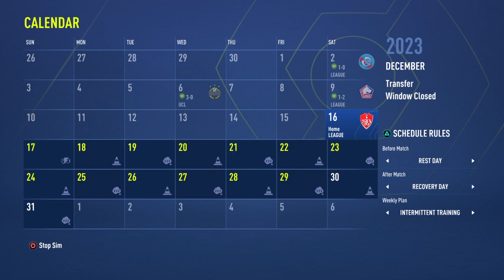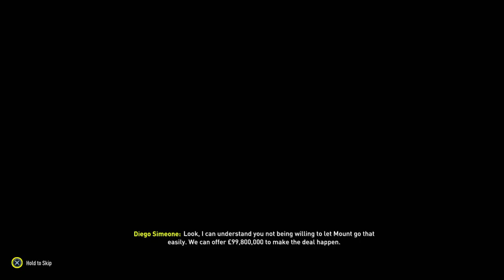Mason Mount's Transfer to PSG: A Strategic Move in FIFA 23 Manager Mode"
In FIFA 23's immersive Manager Mode, the footballing world is abuzz with the sensational news of Mason Mount's transfer to Paris Saint-Germain (PSG). The strategic move has sent shockwaves through the virtual soccer community, leaving fans and pundits intrigued about the potential impact of this high-profile transfer.

As a rising star and one of the most promising talents in the game, Mason Mount has captured the attention of football enthusiasts worldwide with his exceptional skills, versatility, and remarkable performances on the field. Known for his ability to create goal-scoring opportunities, dictate the midfield, and find the back of the net himself, Mount has proven himself to be a key asset for any team.

Now, under the management of FIFA 23 gamers, the English midfielder has embarked on an exciting new chapter in his virtual career, donning the prestigious PSG jersey. The move to the French giants presents an intriguing prospect, as Mount joins forces with some of the world's most talented players, including Neymar, Kylian Mbappé, and Lionel Messi. This star-studded lineup is set to dominate the virtual pitch, leaving opponents trembling in their boots.

With his exceptional technical skills, tactical awareness, and relentless work rate, Mount is expected to make an immediate impact on PSG's fortunes in Manager Mode. Gamers will have the opportunity to deploy him in various positions, whether as a central midfielder, attacking midfielder, or even as a wide playmaker, capitalizing on his adaptability and ability to influence games in multiple ways.

Moreover, the transfer opens up a world of possibilities for virtual managers, providing them with new tactical options and strategic approaches. Mount's arrival adds an extra dimension to PSG's gameplay, enhancing their creativity, build-up play, and overall attacking prowess. His combination of vision, passing range, and goal-scoring ability will undoubtedly bolster PSG's quest for domestic and international success.

As gamers navigate through the challenges and competitions in FIFA 23's Manager Mode, the addition of Mason Mount to PSG's already formidable squad promises thrilling gameplay and exhilarating matches. The virtual world eagerly anticipates witnessing his seamless integration into the team and the impact he will have on PSG's pursuit of glory.

Ultimately, it is up to the managers to make the most of Mason Mount's incredible talent, utilizing his skills to maximize PSG's chances of achieving virtual footballing greatness. Will this transfer prove to be the catalyst that propels PSG to unprecedented heights in Manager Mode? Only time will tell as gamers embrace the opportunity to guide Mount and his teammates to virtual glory.